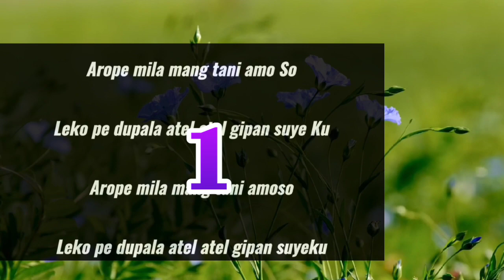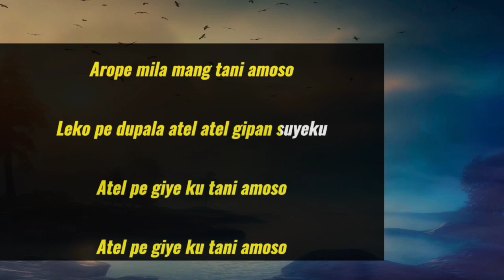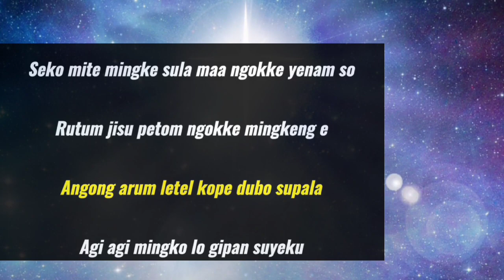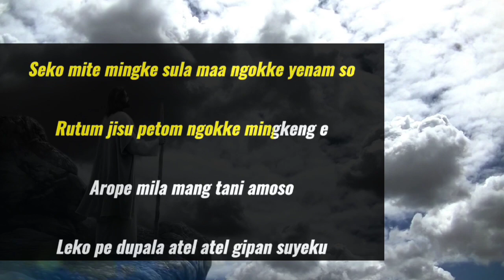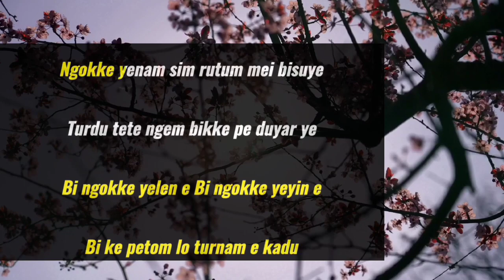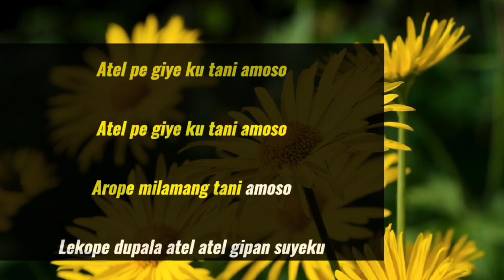Arope mila mang Christian karaoke with lyrics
Arope mila mang tani amoso (lyrics)

 Arope mila mang tani amoso
Leko pe dupala atel atel gipan suyeku
Ané ke akki lok atel pe olen toh
Atel pe giye ku tani amoso
Angong arum letel kope dubo supala
Agi agi mingko lo gipan suyeku
Seko mite mingke sula maa ngokke yenam so
Rutum jisu petom ngokke ming ke nge
Ngokke yenam sim rutum mei bisuye
Turdu tete ngem bikke pe duyar ye
Bi ngokke yelen e Bi ngokke yeyin e
Bi ke petom lo turnam e kadu
Arope milamng tani amoso
Lekope dupala atel atel gipan suyeku
Atel atel gipan suyeku, Atel atel gipan suyeku